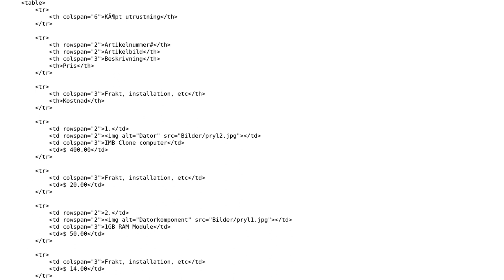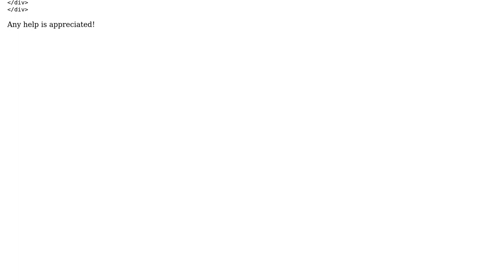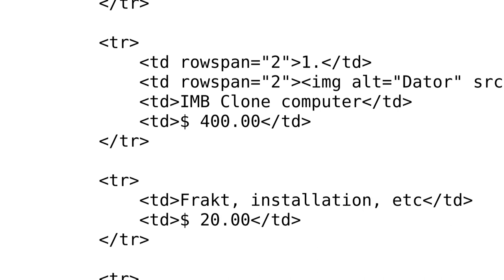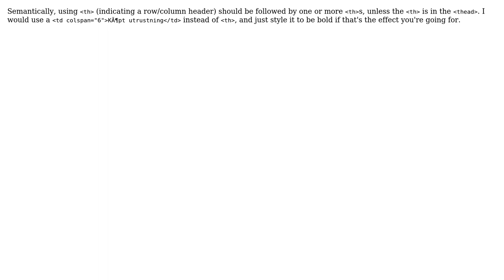HTML validation error-Table columns in range 4...5 established by element th have no cells...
HTML validation error-Table columns in range 4...5 established by element th have no cells beginning in them

With thanks & praise to God, and with thanks to the many people who have made this project possible! | Content (except music & images) licensed under CC BY-SA | Music | Images & others | With thanks to user user2495814 user Phil Tune user Jukka K. Korpela and the Stack Exchange Network Trademarks are property of their respective owners. You are responsible for your own actions.